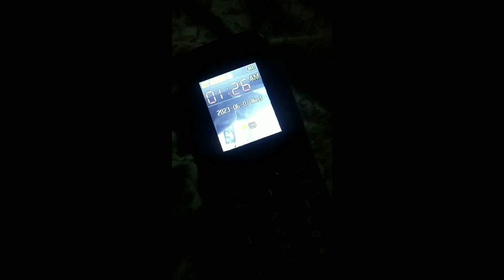pura raat auto m sone ka cha llenge mosquito, bahut jyada tha.maza Aya